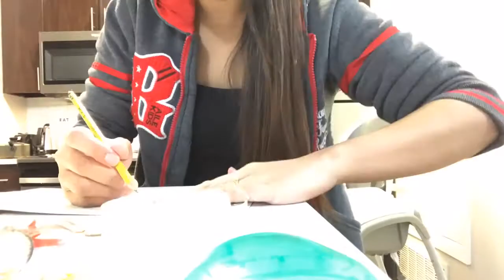DIY Flower Vase